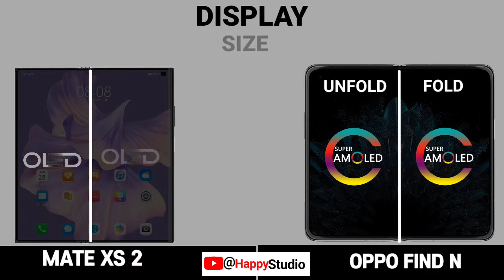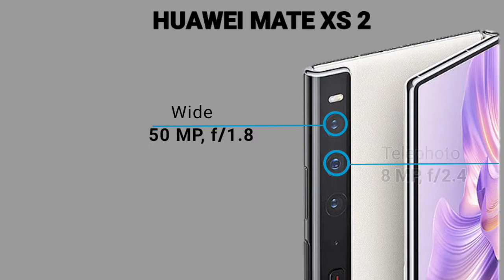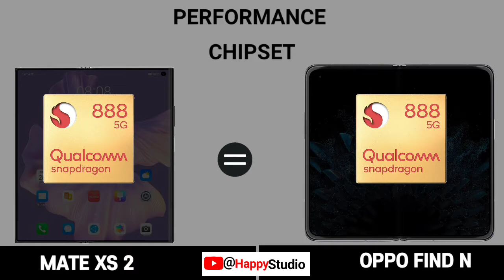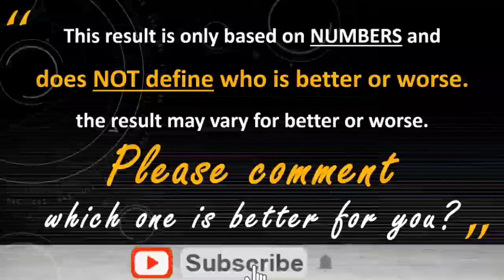Huawei Mate Xs 2 vs Oppo Find N Comparison @Happy Studio